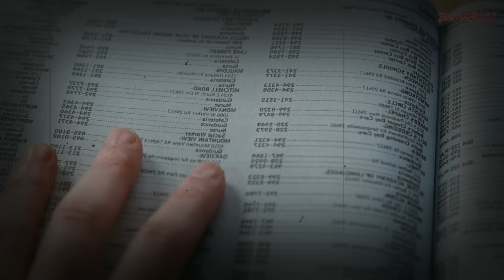Criaturas Rastreras (Slither) | EN 8 MINUTOS